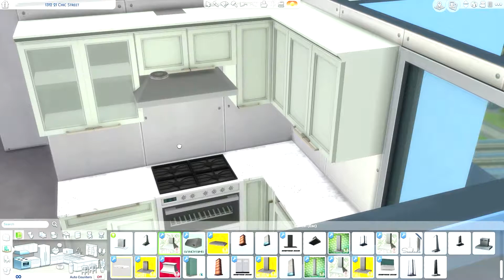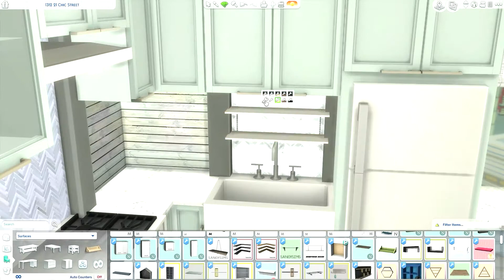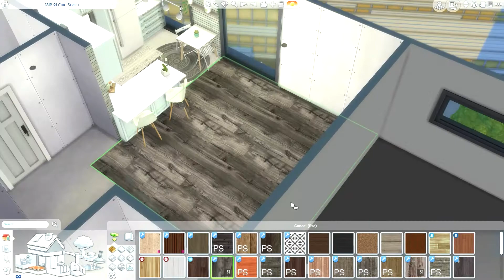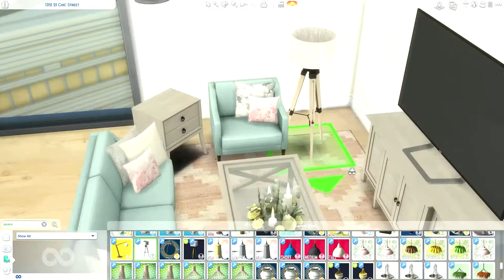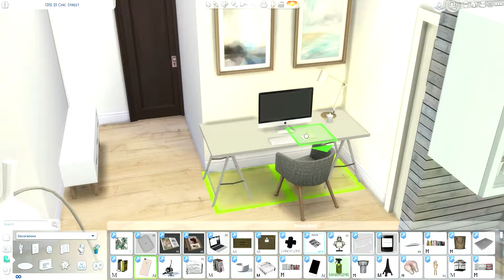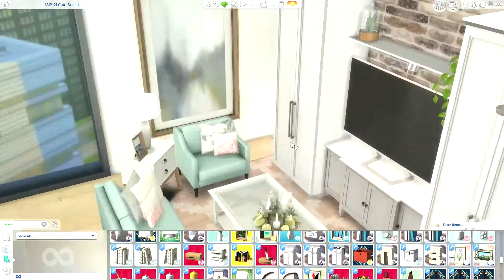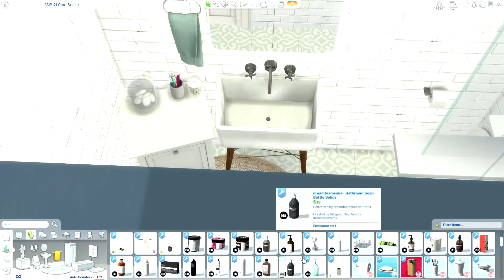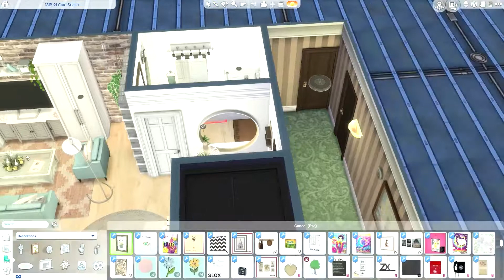DREAM APARTMENT| The Sims 4 Speedbuild + CC LINKS ♥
there's no way i can possibly link every single item in my builds, but I can guide you to the perfect places to download STUNNING CC that i use in every build!